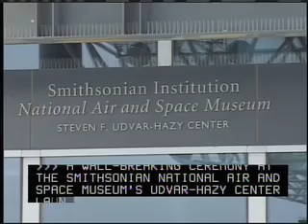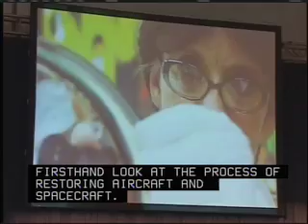This Week @ NASA 10-17-08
This Week At NASA

SHUTTLE UPDATE - KSC
The STS-126 crew continues to prepare for its November mission aboard space shuttle Endeavour. Commanded by Chris Ferguson, Endeavour will deliver equipment to the International Space Station that'll enable larger crews to reside aboard the complex. The crew also will deliver astronaut Sandy Magnus, shown here on STS-112 in 2002, to the station. Magnus will serve as an Expedition 18 flight engineer and NASA science officer.

Sandy Magnus: "One of my responsibilities and goals is to equip the station for habitation by six people so I'll get to work on sort of assembling the station as it were. And as science officer, I'm also going to play a big part in conducting the science experiments and, taking care of some of our payloads, so I get to actually split my time between the assembly and the utilization parts of the station, so I'm pretty excited about that."

Magnus will replace Expedition 17/18 Flight Engineer Greg Chamitoff, who'll return to Earth with the STS-126 crew.

OCHOA HONORED - HQ

Announcer: "HENAAC's first woman engineer of the year, Dr. Ellen Ochoa."

Ellen Ochoa, the first Hispanic woman in space, was honored at the Hispanic Engineer National Achievement Awards Conference as the 2008 Hispanic Engineer of the Year. Each year HENAAC honors the contributions of outstanding Hispanic American science and technology professionals from industry, government, education and the military.

Mission Control Announcer: "This is mission specialist Ellen Ochoa."

Ochoa first flew in space in 1993 aboard space shuttle Discovery on STS-56, a 9-day science mission to study the effects of solar activity on the Earth's climate and environment. She flew three more shuttle missions to log a total of more than 978 hours in space. Ochoa currently serves as Deputy Director of the Johnson Space Center.

AWARD WINNER - JPL
Jon Giorgini, an engineer at the Jet Propulsion Laboratory, has received the prestigious Harold Masursky Award from the American Astronomical Society's Division for Planetary Sciences. Giorgini runs JPL's Horizons system, an online database able to generate locations and orbits for the almost half-million known celestial bodies in our solar system. Since its inception in October 1996, the Horizons system has filled more than ten million requests from the world's scientific community. The Harold Masursky Award, named for the father of Martian geology, recognizes individuals for outstanding service to planetary science and exploration.

FINAL WING - HQ
A wall-breaking ceremony at the Smithsonian National Air and Space Museum's Udvar-Hazy Center launched construction of the second and final wing of the complex in Chantilly, Virginia. "Phase Two" will highlight the behind-the-scenes care of the Smithsonian's extraordinary collection of aircraft, spacecraft, artifacts and archival materials. NASA mission artifacts are among the 60-thousand pieces in the Udvar-Hazy collection, the largest and most significant of its kind in the world. When Phase 2 is completed in 2011, visitors will have a firsthand look at the process of restoring aircraft and spacecraft.

"OBSERVE" - JPL
The works of five contemporary artists who used data and discoveries from NASA's Spitzer Space Telescope are on display at Pasadena, California's Art Center College of Design. The show, named "Observe," explores what it means to watch and examine our universe. The exhibits are the result of a yearlong collaboration between the Art Center and the Spitzer Science Center at CalTech.

NASA 50th ANNIVERSARY: October 18, 1989 - Galileo

Launch Announcer: "3-2-1 we have ignition and lift-off of the Galileo spacecraft bound for Jupiter."

Nineteen years ago in NASA history, Space Shuttle Atlantis and its five-member crew lifted off from the Kennedy Space Center carrying the Jupiter-bound Galileo spacecraft.

Mission Control: "Spacecraft is stable. Galileo is on its way to another world. It's in the hands of the best flight controllers in this world. Fly safe!"

Galileo achieved many firsts, including the flyby of an asteroid and discovery of an asteroid's moon. It made the only direct observations of a comet colliding with a planet. Galileo found evidence of subsurface saltwater on Jupiter's moons Europa, Ganymede and Callisto and revealed the intensity of volcanic activity on Io. The mission ended when Galileo was deliberately plunged into Jupiter's atmosphere on Sept. 21, 2003.

And that's This Week At NASA!